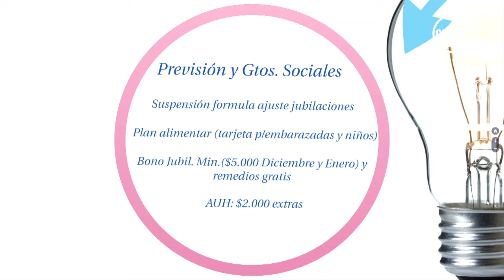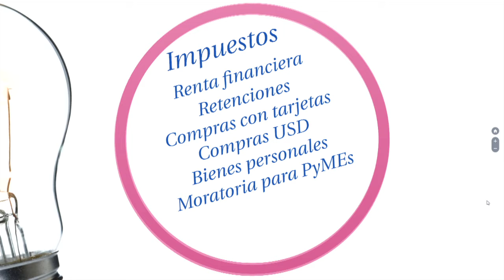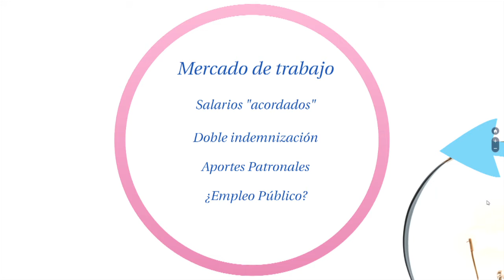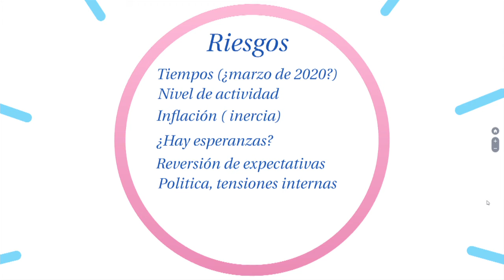Alfredo Blanco: ¿Hay un plan económico?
📺Miranos por la señal 7 de Cablevisión.

Programa: Al fin y al cabo - Fecha: 17/12/19